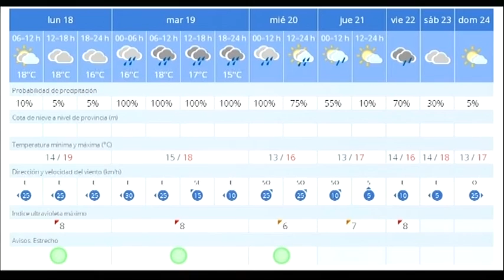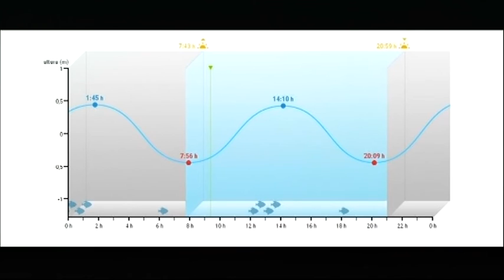LA ESQUINA (18-4-16)